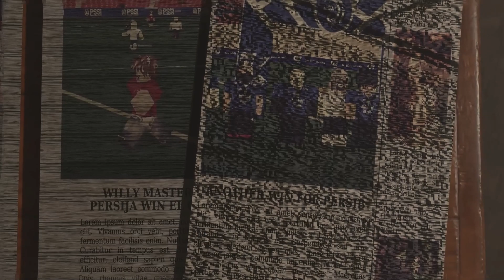ROBLOX LIB LIGA 1 S2 | PLAY OFF TRAILER